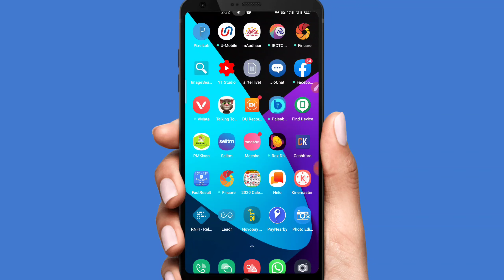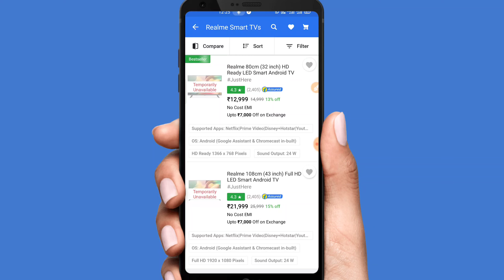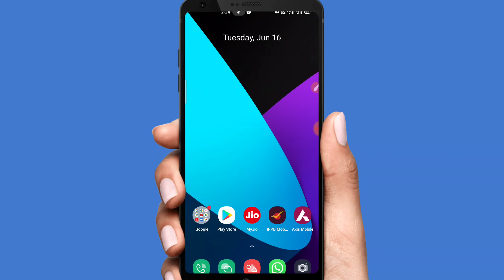Flipkart per Realme Smart TV Flash sale में life proof ke sath book Flipkart se book kiya hun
hello friends aaj ki is video mein aapko batane wala hun ki Flipkart se Realme smart TV buy Flipkart per Realme Smart TV Flash sale में  life proof ke sath book Flipkart se book kiya hunFlipkart per Realme Smart TV Flash sale में  life proof ke sath book Flipkart se book kiya hun